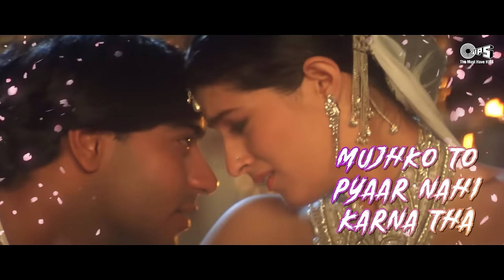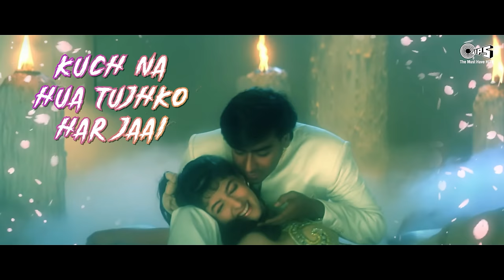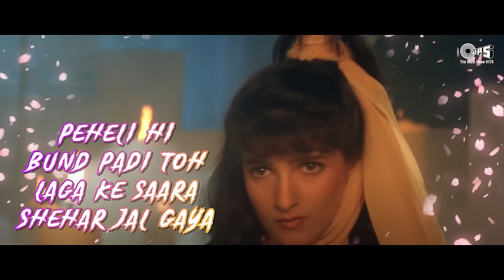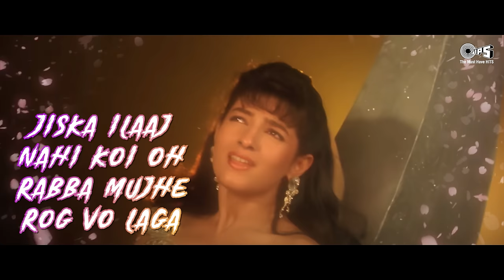Beimaan Piya Re Bada Zulm Kiya Re - Lyrical | Jaan | Udit Narayan, Alka Yagnik | 90's Hits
Watch & Enjoy 90's Hit Song Of Ajay Devgn, Twinkle Khanna's "Beimaan Piya Re" From Jaan Movie, Sung by Udit Narayan, Alka Yagnik @tipsofficial

Singers: Udit Narayan, Alka Yagnik
Music Director: Anand-Milind
Lyricist: Anand Bakshi
Edit & Gfx: Nadeem Akhtar (Paperboyz Studioz)

Movie Cast & Crew:
Producer: Ashok Ghai
Director: Raj Kanwar
Cast: Ajay Devgn, Twinkle Khanna, Vivek Mushran, Raakhee

Lyrical :
Beimaan Piya Re Bada Julm Kiya Re
Choti Si Umar Mein Yeh Dard Diya Re

Jiska Ilaaj Nahi Koi
Oh Rabba Muje Rog Vo Laga

Choti Si Umra Mein Haay Yeh Dard Diya Re

Chubh Gaya Pyar Ka Kanta Dil Mein
Jaan Hai Meri Bas Mushkil Mein
Mujhko To Pyaar Nahi Karna Tha
Yun Be Maut Nahi Marna Tha

Saara Kasoor Hai Tera
Tu Mujhko Pasand Aa Gya

Toot Gayi Meri Angdai
Kuch Na Hua Tujhko Har Jaai
Jane Kaise Gujre Saajan
Pehle Pyar Ka Pehla Saawan
Peheli Hi Bund Padi Toh Laga Ke Saare Shehar Jal Gaya

Jhuk Gaye Kyun Naina Kajra Re
Mar Gai Haay Mein Sharam Ke Maare

Chup Se Pyar Ke Jadu Chal Gaye
Hum Dono Ke Naam Badal Gaye

Ban Gayi Tu Mehbooba
Mein Tera Meheboob Ban Gaya